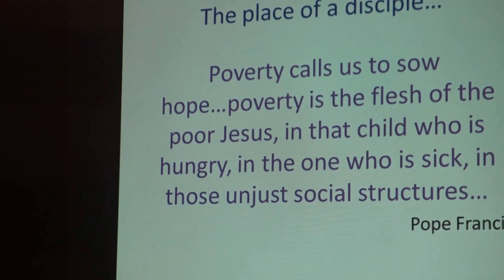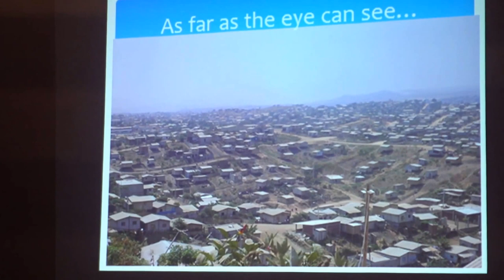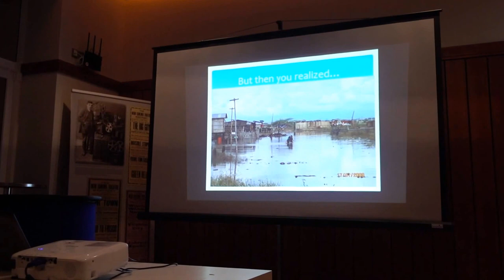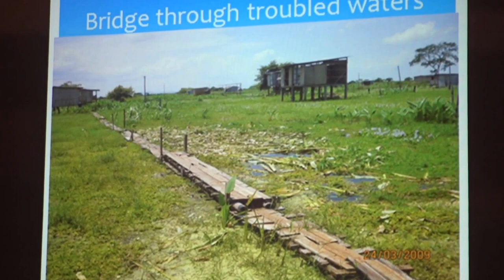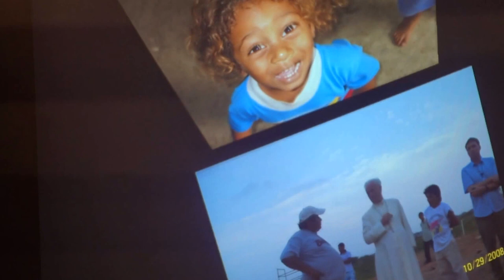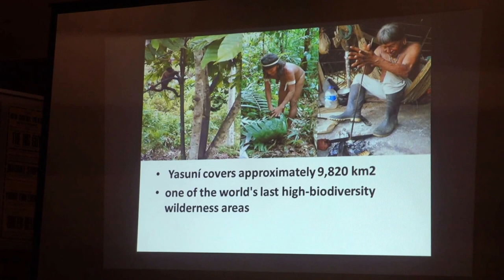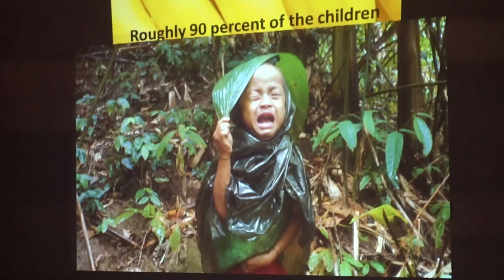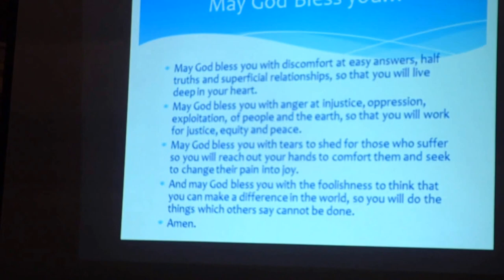Fr. Liam Reilly: A Modern-day Missionary Priest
Fr. Liam Reilly talks about his six years as a missionary priest in Ecuador and his "beautiful experience" of poverty, crime, death, drugs, prostitution, corruption, exploitation and religion.
The lecture was held in Westport town Hall Theatre. 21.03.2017